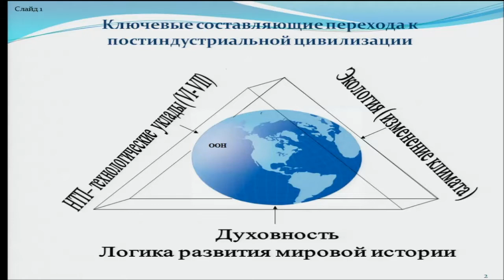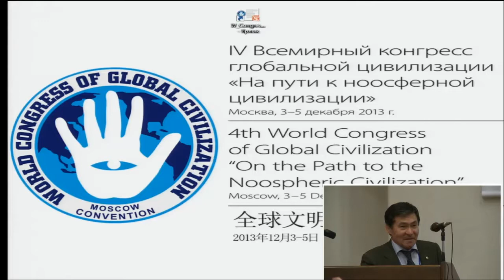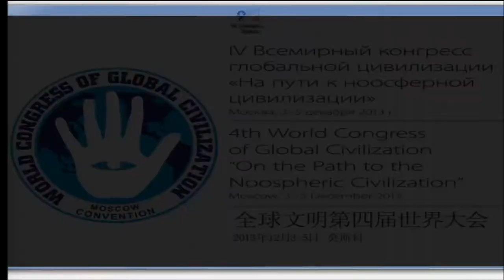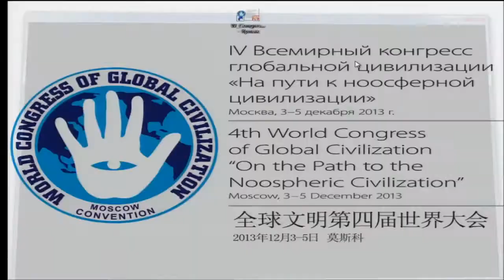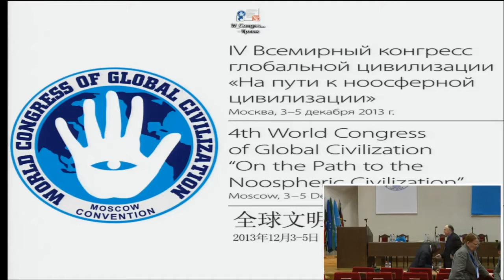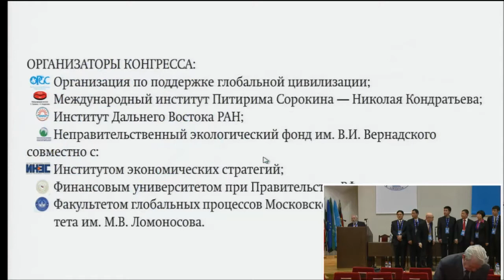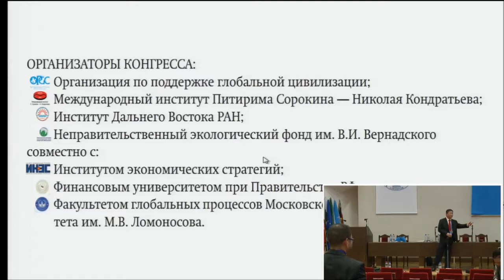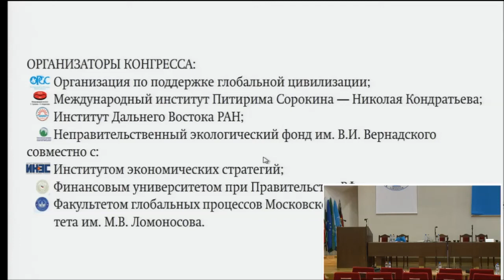The 4th World Congress of Global Civilization. 2 session